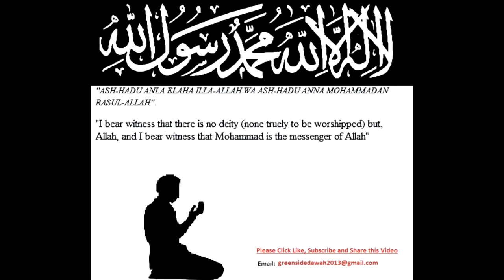Why is Life So Unfair?